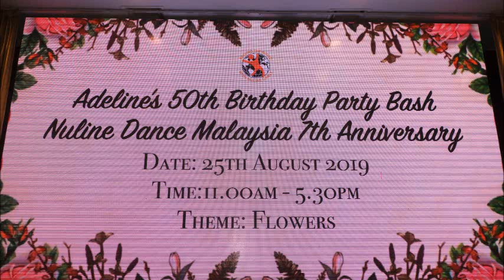Remember Us This Way - Line Dance (by Alison Johnstone (AUS) & Daniel Trepat (NL)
Choreographer: Alison Johnstone (AUS) & Daniel Trepat (NL) November 2018

Event: Adeline Chenbg's Birthday Party - Nuline Dance 7th Anniversery.